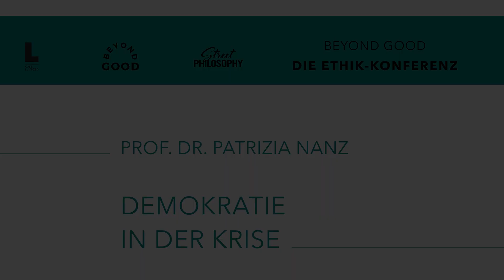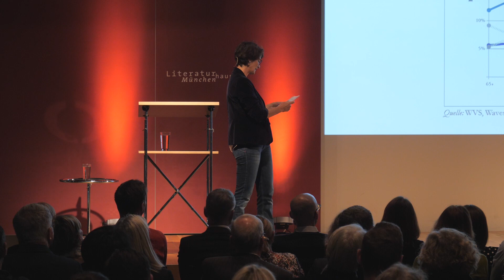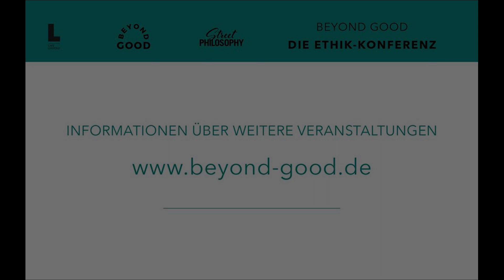Prof. Dr. Patrizia Nanz - Demokratie in der Krise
Nanz spricht über die Einbindung des Volkes in politischen Entscheidungen. Die Professorin für transformative Nachhaltigkeitswissenschaften fordert mehr Demokratie durch Bürgerbeteiligung innerhalb der BEYOND GOOD - Die Ethik Konferenz.